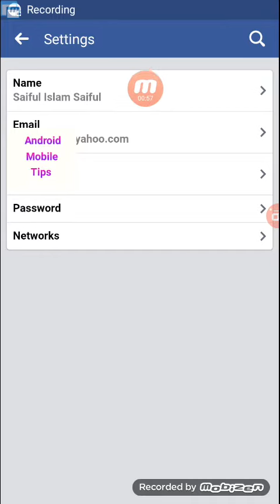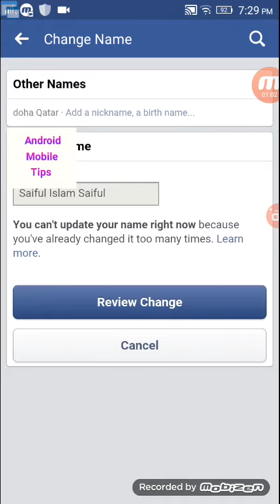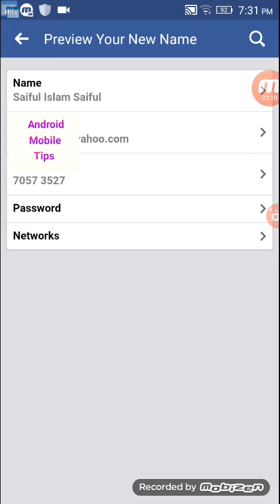কিভাবে ফেসবুকের নাম পরিবর্তন করবেন। how to change facebook name